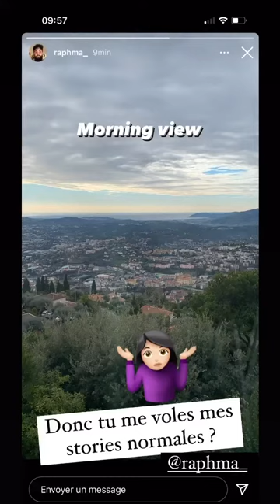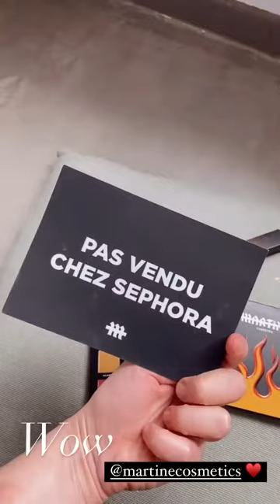SHERA KERIENSKI - 14 Février 2021